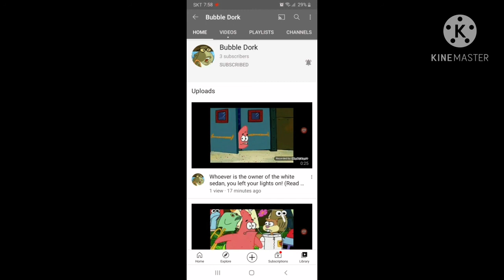Shoutout to Bubble Dork